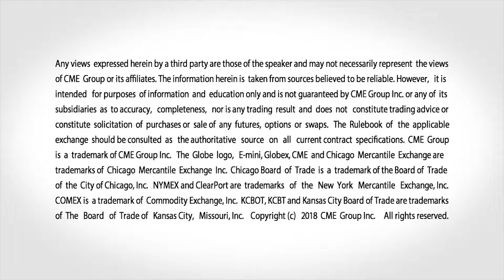November 6 FX Commentary: Todd Colvin